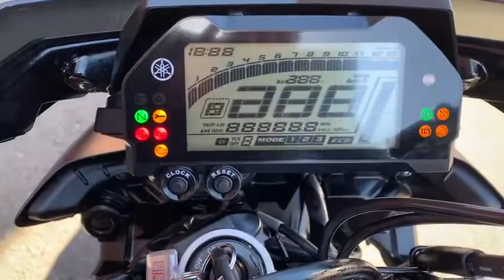Yamaha MT-10 Blue 2018 7430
Yamaha MT-10 Blue 2018 5,411 Miles